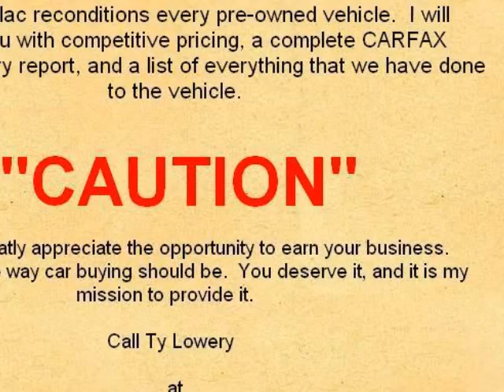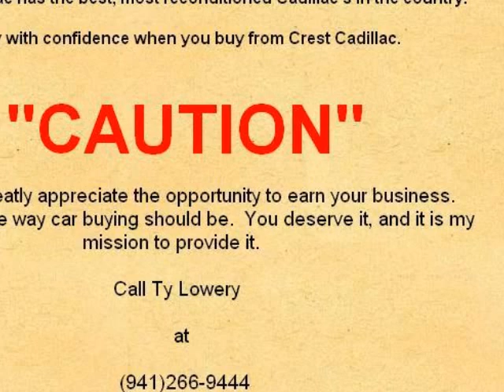2010 CADILLAC SRX FWD 4dr Luxury Collection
.Call and ask for Ty Lowery now at (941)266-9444 and receive an additional discount only available through TY...Look at this Luxury model SRX. It has a 3.0 Liter engine and is Cadillac Certified...And of course I will provide you with a clean CARFAX and a vehicle history report...CALL TY for additional information. "I would greatly appreciate the opportunity to earn your business. Experience the way car buying ought to be. You deserve it and it is my mission to provide it. Our dealership has earned an excellent reputation because we only sell quality vehicles at a reasonable price point and subsequently stand behind every sale. Our outstanding service department ensures that our vehicles pass our rigid standards for quality and safety. I ensure that you have an outstanding car buying experience. I will provide you with all the information you require in a pressure free environment"-. Call and ask for TY LOWERY now at